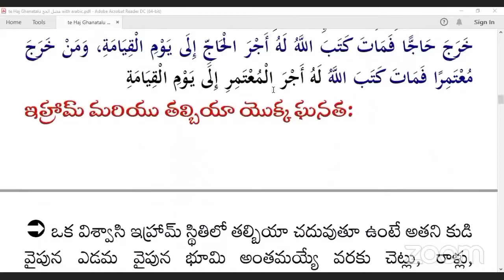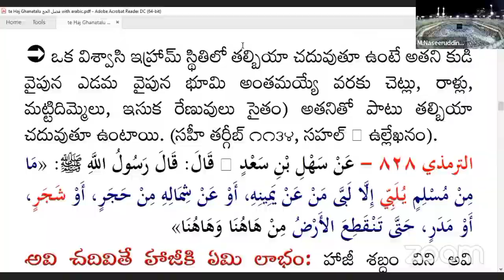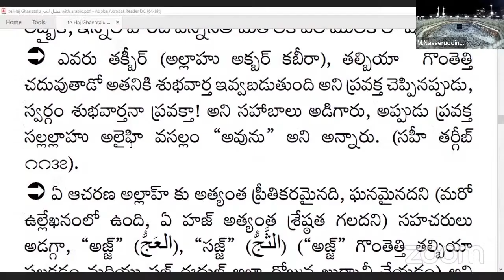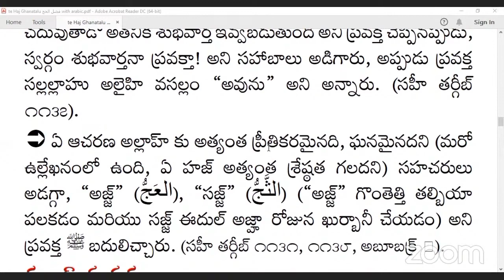ఇహ్రామ్ మరియు తల్బియా యొక్క ఘనత || ముహమ్మద్ నసీరుద్దీన్ జామిఈ